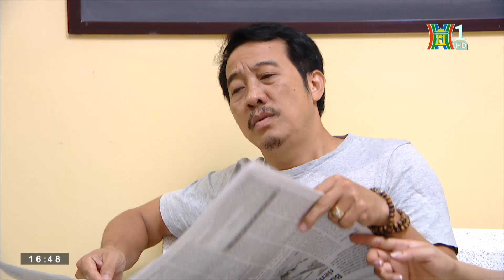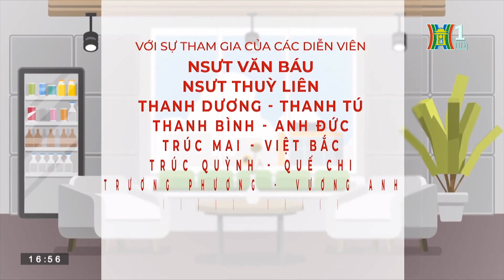Phim Chuyện Quanh Ta Tập 33 - Kẻ Gian - Phim Drama Mới Hay Nhất 2023